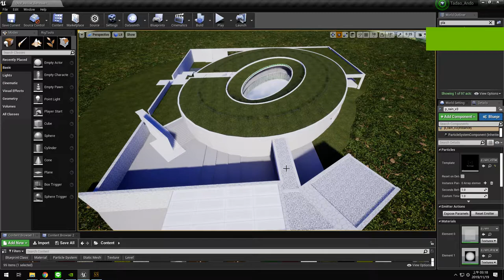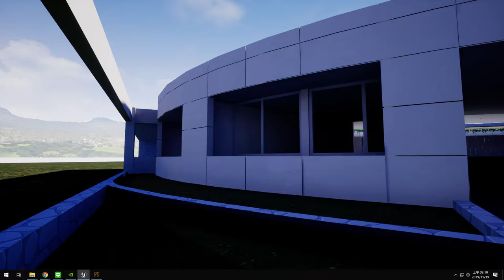日本直島貝尼斯美術館 Oval House Benesse Tadao Ando - 安藤忠雄